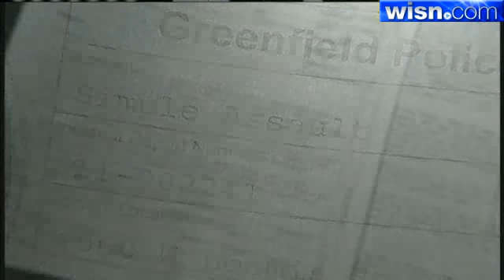Milwaukee Fire Dept. Investigating Bar Fight Involving Off-Duty Firemen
The Milwaukee Fire Department has launched an internal investigation into a bar fight involving two off-duty firefighters.